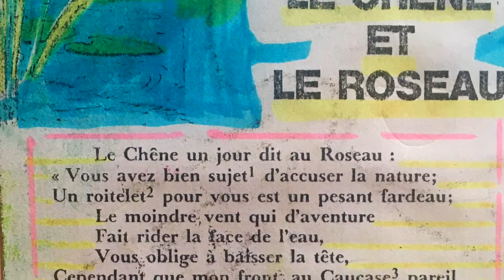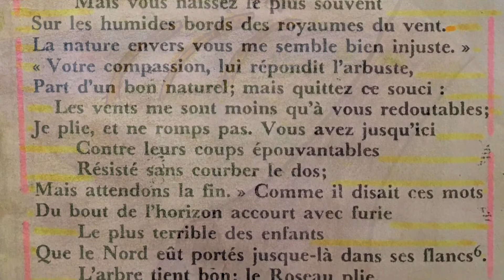Le Chêne et le roseau, La fontaine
Le Chêne un jour dit au Roseau :
Vous avez bien sujet d'accuser la Nature ;
Un Roitelet pour vous est un pesant fardeau.
Le moindre vent qui d'aventure
Fait rider la face de l'eau,
Vous oblige à baisser la tête :
Cependant que mon front, au Caucase pareil,
Non content d'arrêter les rayons du Soleil,
Brave l'effort de la tempête.
Tout vous est Aquilon, tout me semble Zéphir.
Encor si vous naissiez à l'abri du feuillage
Dont je couvre le voisinage,
Vous n'auriez pas tant à souffrir :
Je vous défendrais de l'orage ;
Mais vous naissez le plus souvent
Sur les humides bords des Royaumes du vent.
La nature envers vous me semble bien injuste.
— Votre compassion, lui répondit l'Arbuste,
Part d'un bon naturel ; mais quittez ce souci.
Les vents me sont moins qu'à vous redoutables.
Je plie, et ne romps pas. Vous avez jusqu'ici
Contre leurs coups épouvantables
Résisté sans courber le dos ;
Mais attendons la fin. Comme il disait ces mots
Du bout de l'horizon accourt avec furie
Le plus terrible des enfants
Que le Nord eût porté jusque-là dans ses flancs.
L'Arbre tient bon ; le Roseau plie.
Le vent redouble ses efforts,
Et fait si bien qu'il déracine
Celui de qui la tête au Ciel était voisine,
Et dont les pieds touchaient à l'Empire des Morts.